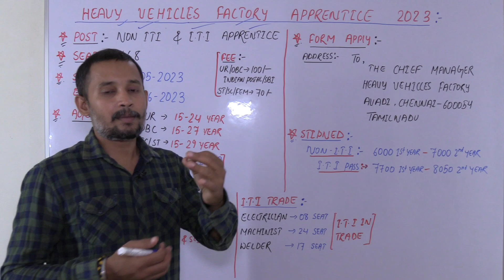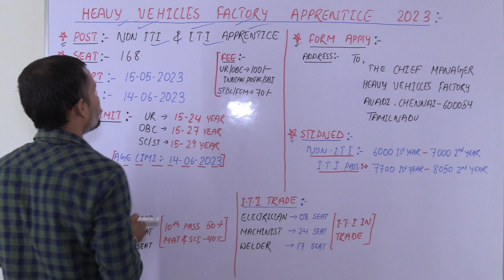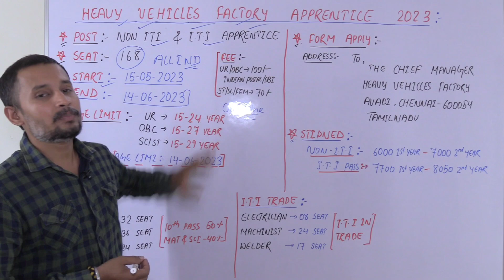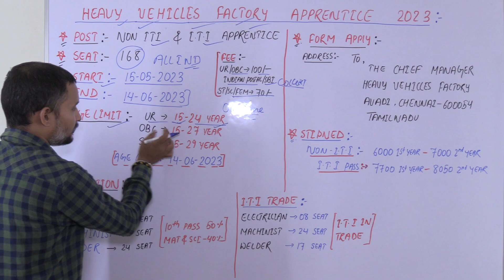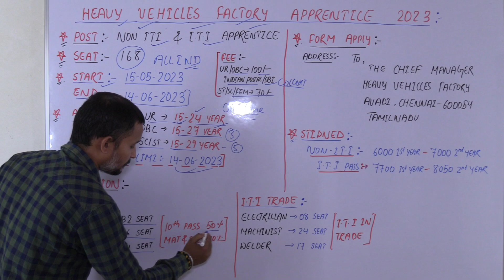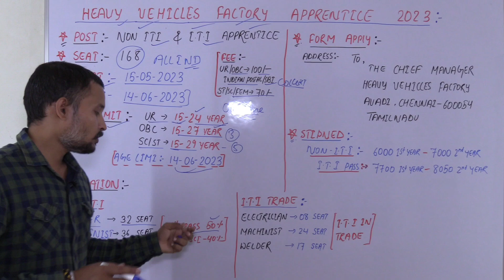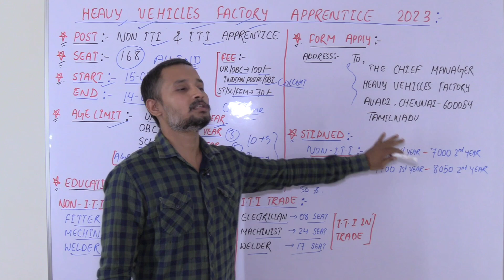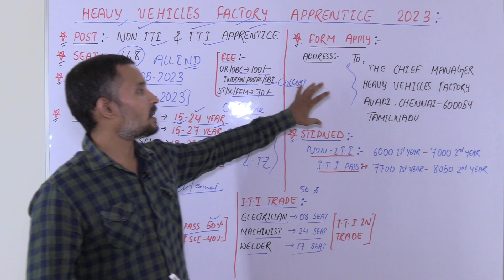Heavy Vehicle Factory Recruitment 2023 | Army Ordinance Factory Apprentice 2023| HVF Apprentice 2023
ministry of defence heavy Vehicle Factory Recruitment 2023